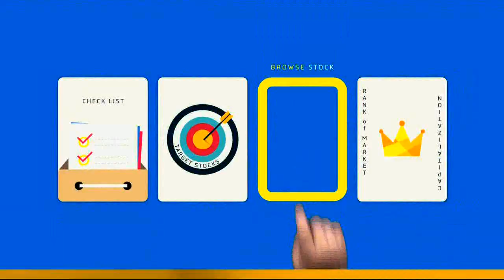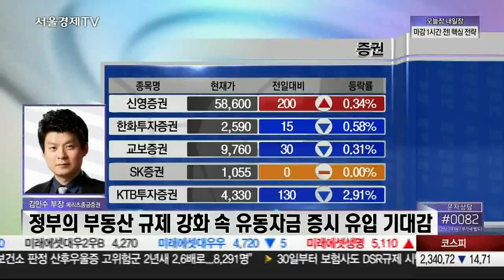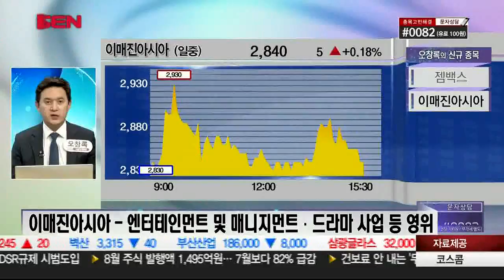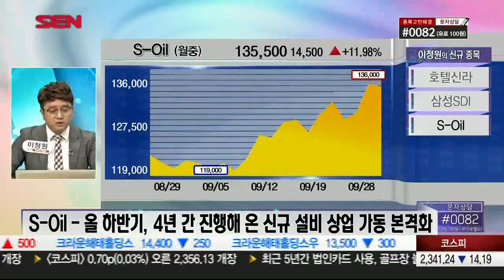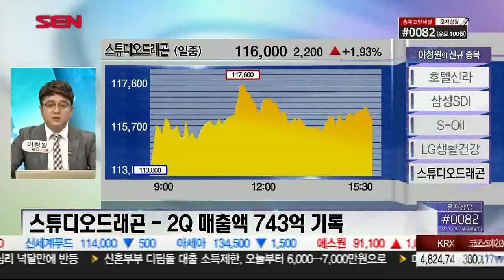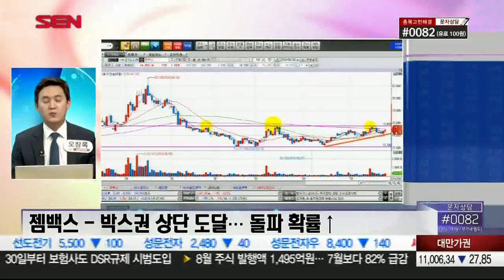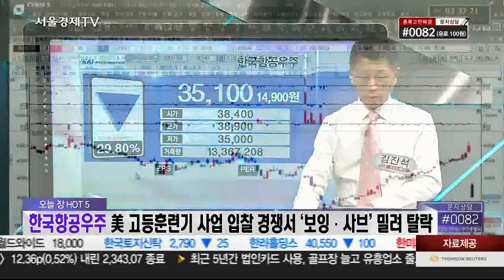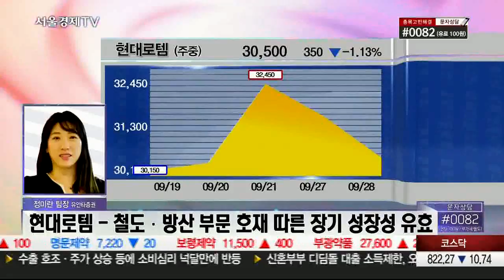20180928_오늘장 내일장_529회_2부